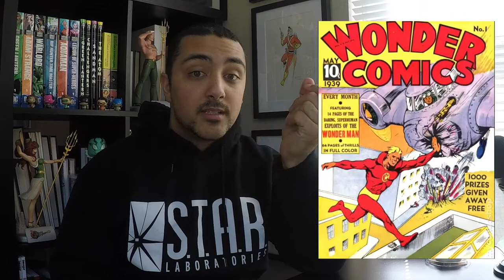A Brief History of Fox Feature Syndicate | Comic Histories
Fox Feature Syndicate! One of the first in the industry. Ever curious about their history? Well get ready for a brief history lesson!